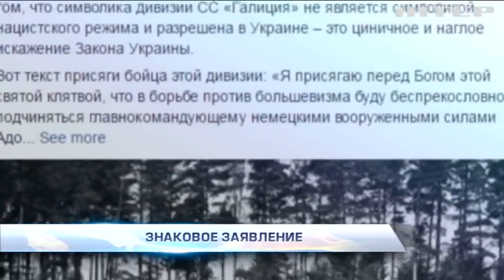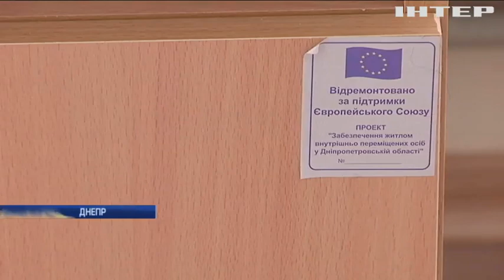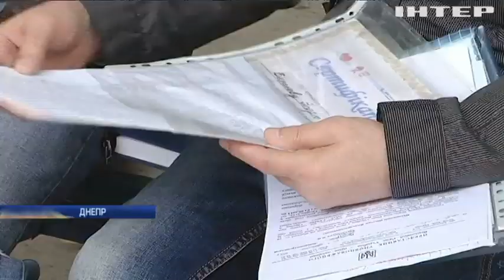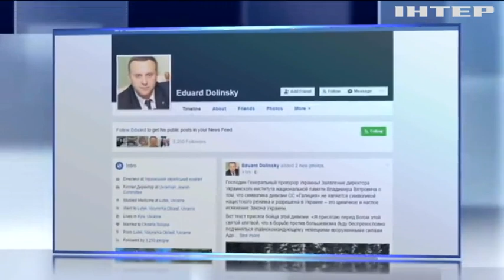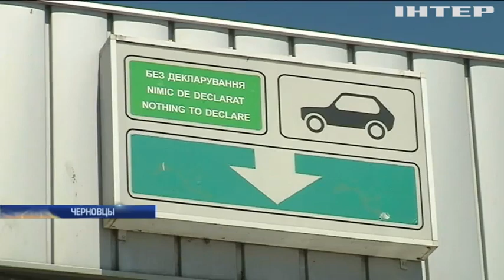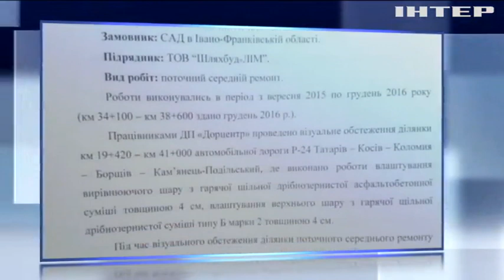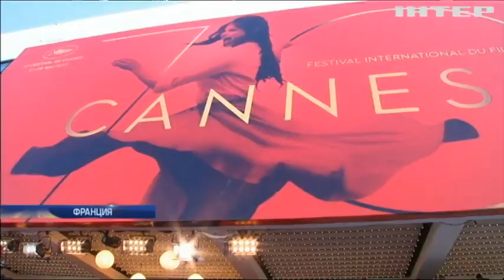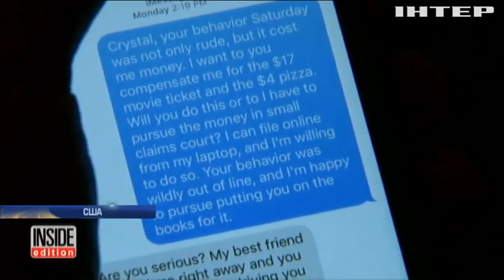Подробности, выпуск за 21 мая 2017 года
Смотрите в этом выпуске: Скандал вокруг СС Галичина. Возбудят ли уголовное дело против главы института памяти Вятровича?; Гостиница-бункер или как в Израиле готовятся к первому визиту Дональда Трампа?; И года не продержались. Почему в Карпатах отремонтированные дороги буквально расползаются?; Секретное бракосочетание. Как Филиппа Мидлтон замуж за миллионера выходила.